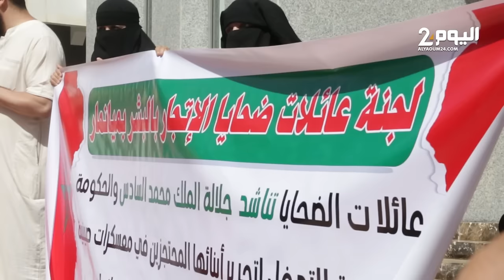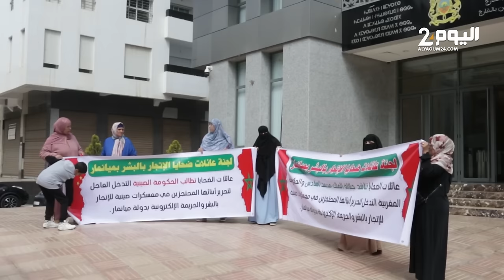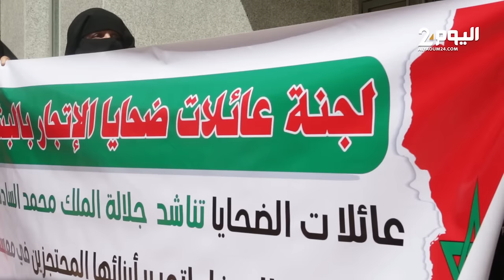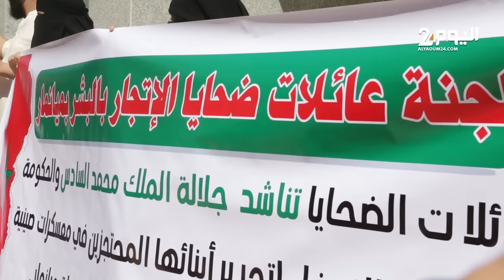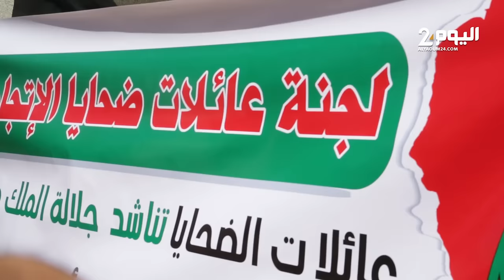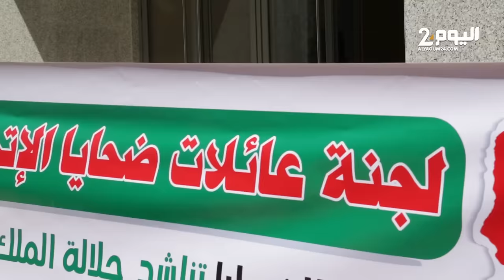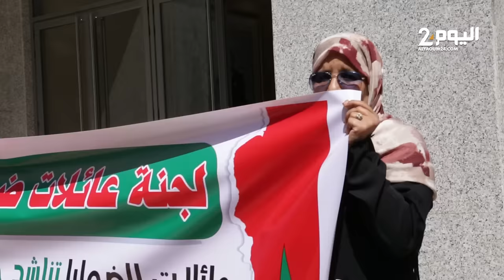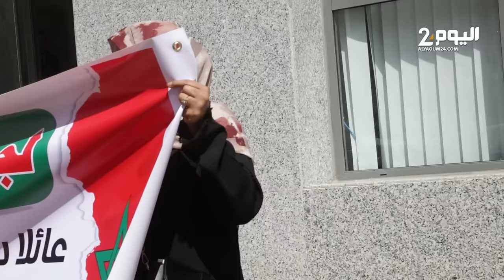قصة مثيرة لشابة مغربية احتجزت 3 أشهر في ميانمار للعمل في النصب الإلكتروني